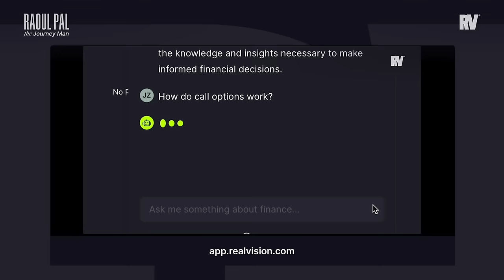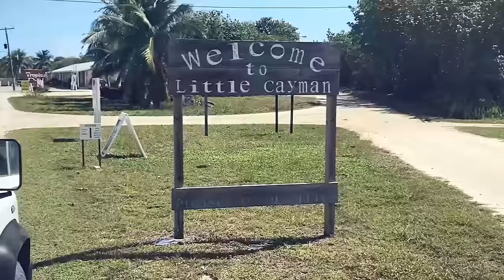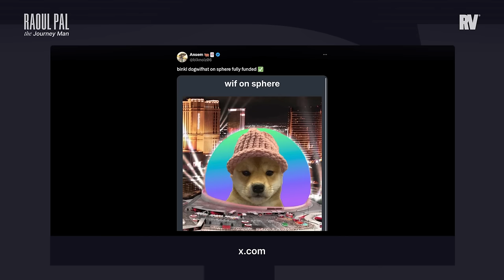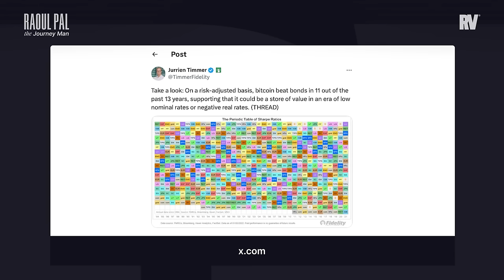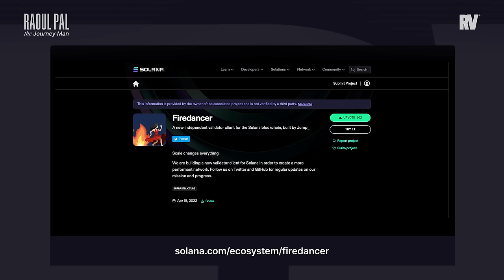Arthur Hayes: The Crypto King Returns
It's always a blast when Arthur Hayes and Raoul get together and this time is no exception. Arthur lays out his macro big picture framework before Raoul and he dig into meme coins, currency debasement, and where all this crypto wealth will end up at the end of this cycle. Get those notepads ready because this is one you won't want to miss.

Recorded on March 19, 2024. (Our apologies for Arthur's connection, despite that issue we still felt this a very important conversation to bring you).

00:00 - Intro
08:45 - The Big Picture Macro Framework
27:10 - Currency Debasement and Crypto Life Raft
40:10 - Portfolio Allocations and NFTs
53:45 - Final Thoughts
01:04:45 - Raoul's Takeaways